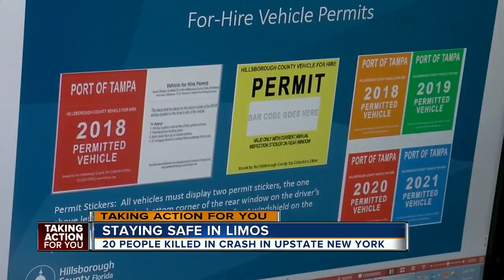Staying safe in limos